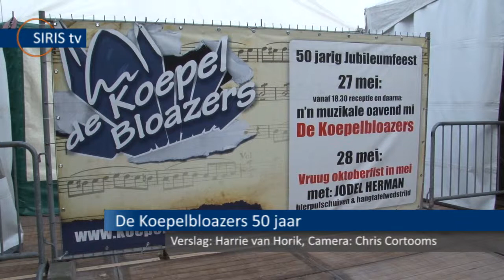De Koepelbloazers 50 jaar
Blaaskapel De Koepelbiaozers uit Lierop bestaat vijfitg jaar en dat werd op vrijdag 27 mei gevierd met een receptie gevolgd door het grandioze muziekspektakel 'N'n oavend mi de Koepelbloazers'.

De Koepelbloazers presenteerden zich in een volle feesttent met een twee uur durende wervelende show met een geheel vernieuwd repertoire aangevuld met een aantal nummers uit de oude doos. De Koepelblaozers zagen er niet alleen geweldig uit maar speelden ook fantastisch. Het publiek ging helemaal uit zijn dak.